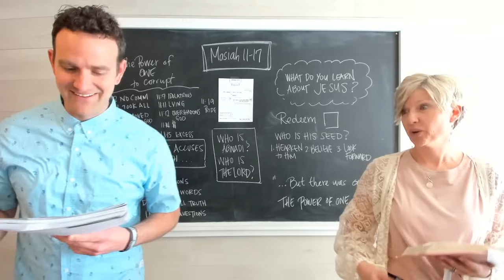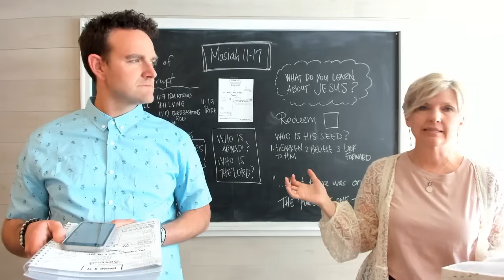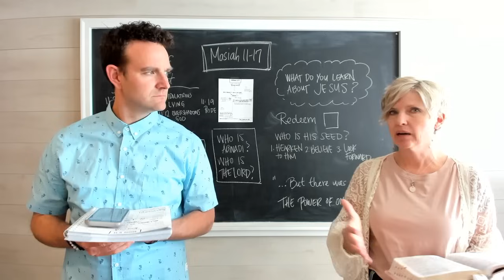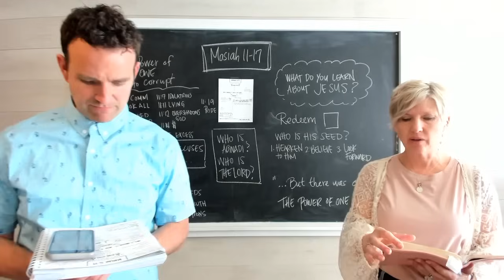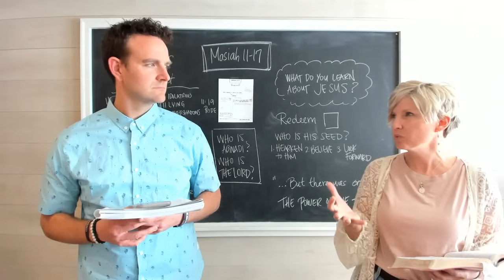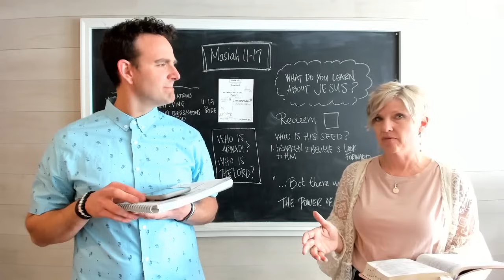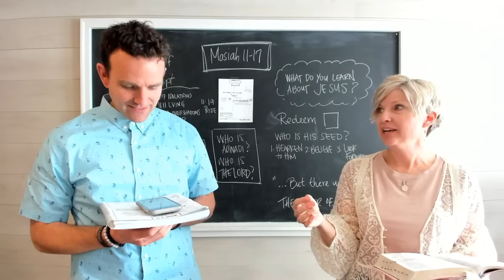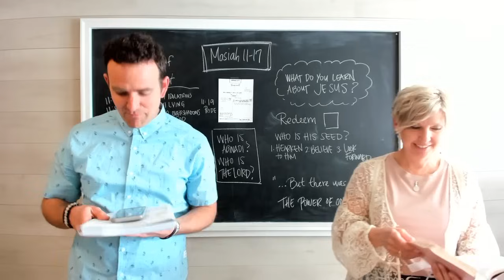Come Follow Me Mosiah 11-17 (May 4-10)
Don’t Miss This Newsletters are being delivered today!
Mosiah 11-17

This week we cover:
When Someone Accuses Your Faith
The Definition of Redeem
Who is the Lord?

NEWSLETTER LINK:  The Don’t Miss This Video, Conversation Cards, and tips for kids, teens, couples and individuals can all be found in this week’s newsletter.